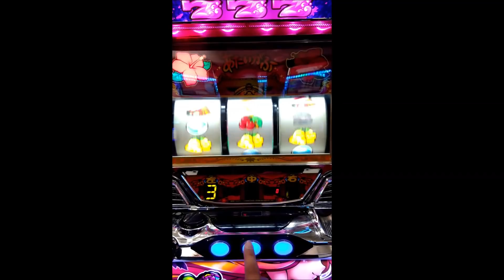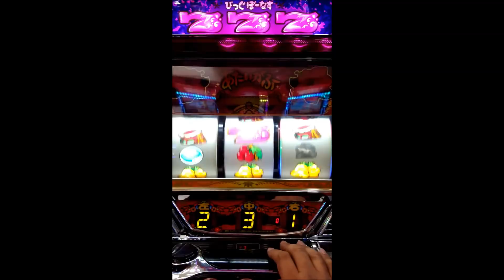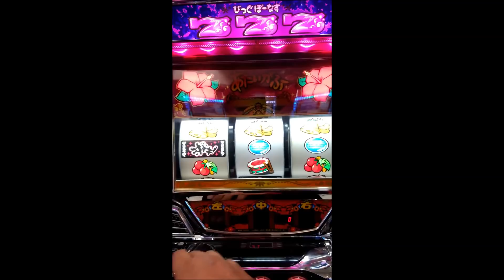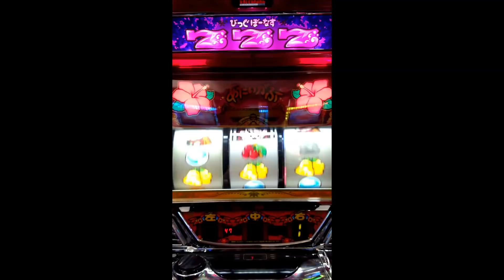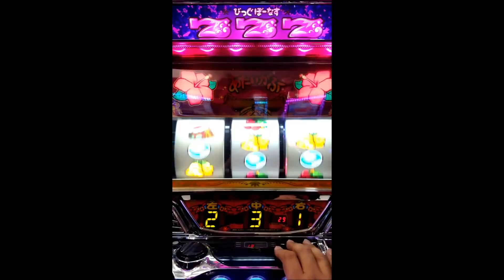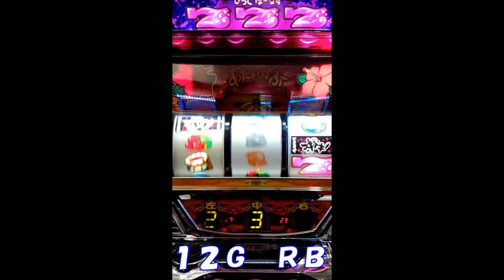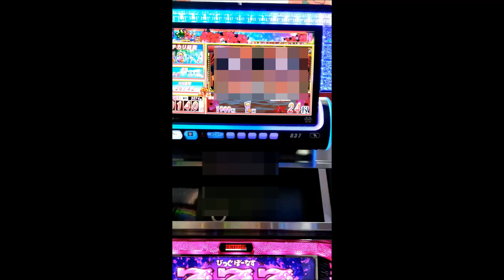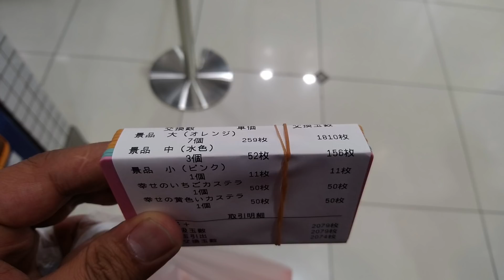【沖ドキ 攻略】設定６？高設定っぽい挙動の台、３０００枚出た後どうなった？ トータルでプラス収支を目指します！実践日2018年3月17日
フリーズ引けなくても超ドキ・ドキドキに入れて、ジャンジャンバリバリ出してプラス収支を目指します！